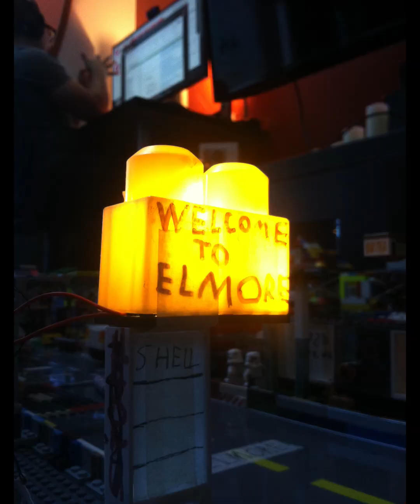lost Lego City of Elmore photos.